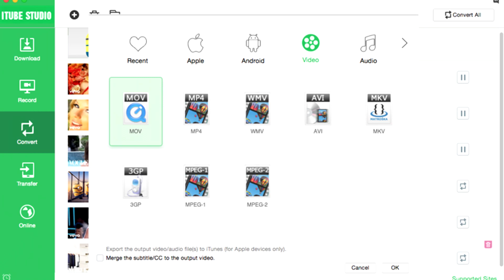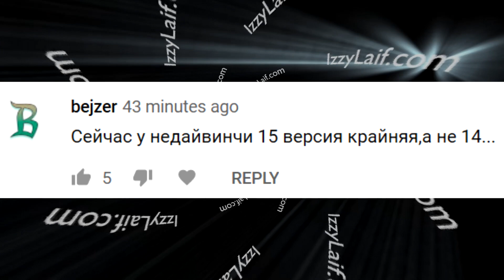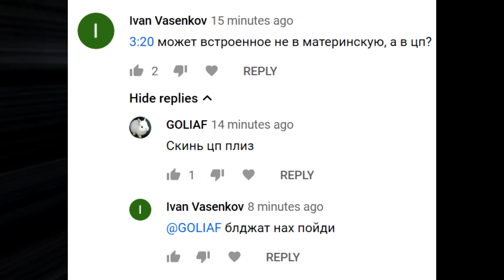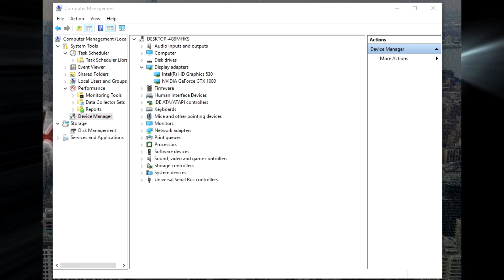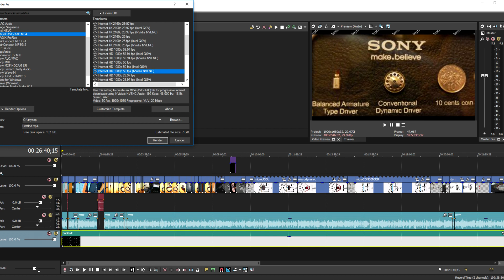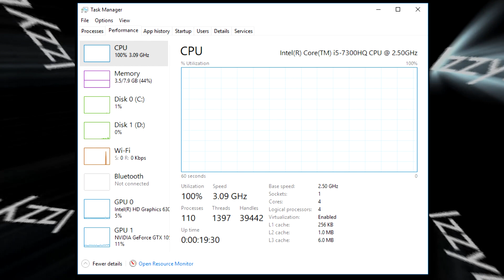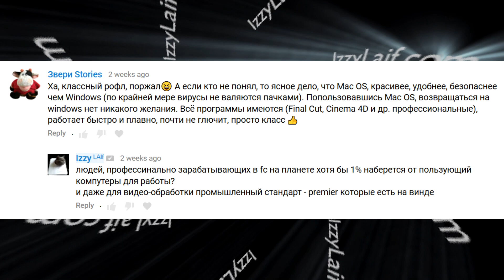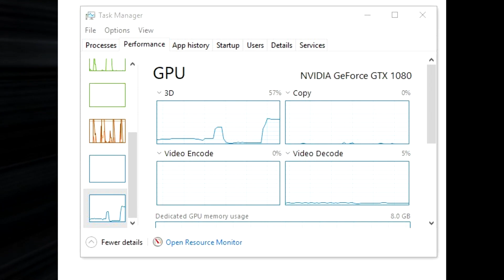🚩 Как включить рендер на видеокарте Vegas Premiere DaVinci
iTube Studio video - best tool to download, convert and transfer video:
как включить аппаратное ускорение рендеринг на видеокарте в Вегас Давинчи Премьер